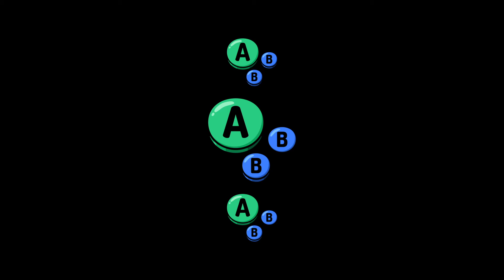Get In My Basement Invitational # 08 | Winners Round 1 | Nitro & TRAIN vs Honey & The Duck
Nitro & TRAIN vs Honey & The Duck